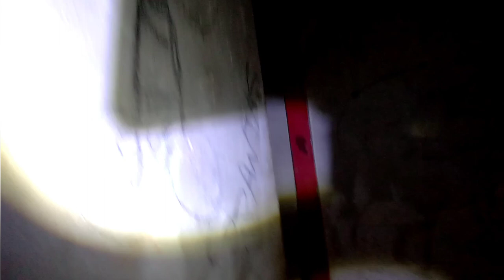A CASA DO ASSASSINATO SEU ESPÍRITO NÃO SAI DA CASA PORQUE SEU ASSASSINO NÃO QUER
VOLTAMOS NA CASA E MAIS UMA VEZ ELA SE MANIFESTOU